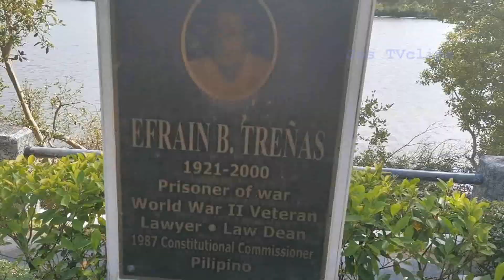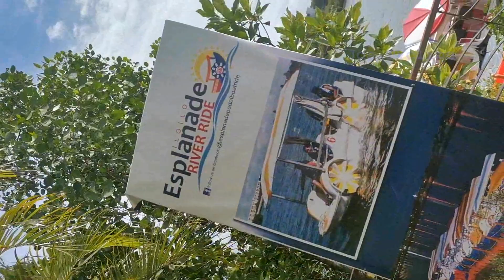The Iloilo River & ESPALNADE 1